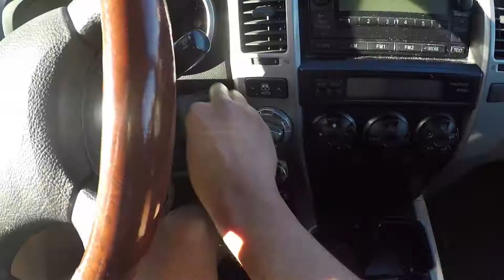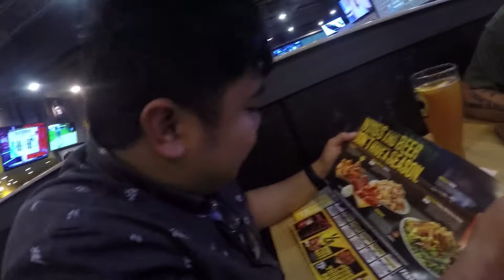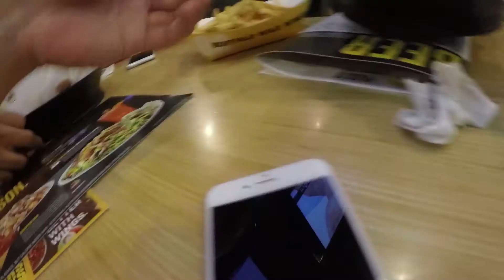BACK TO VLOGGING ft GoPro HERO 5 Black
What's Going on World? It's been months since I vlogged. It's the 4th day of Summer in 2017 and I believe this summer is the perfect time to go back to vlogging and beyond. Also, I bought a GoPro Hero 5 Black. So I am just doing a little test run if you say and I will explain later in the future why I bought one. Short Vlog if you must say.

Settings: 1080p @ 24fps. Superview

1. Lonely But Okay - Jeff Kaale

2. Morning- Joakim Karud